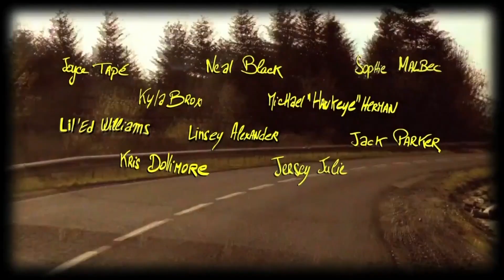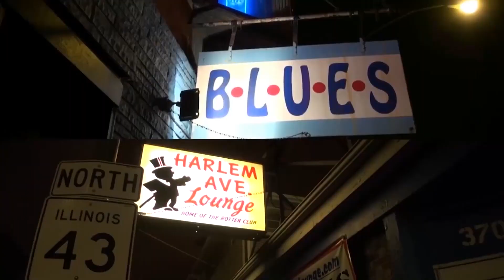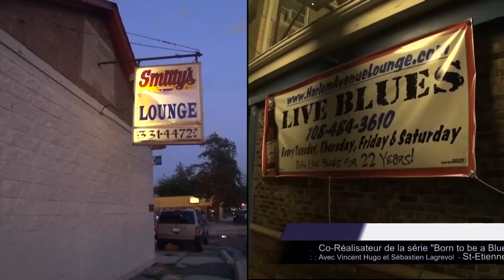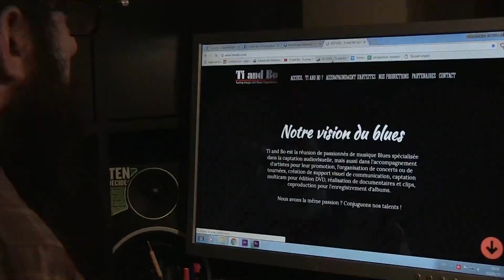TL7 - Le journal - 7 septembre 2017 - Born to be a bluesman